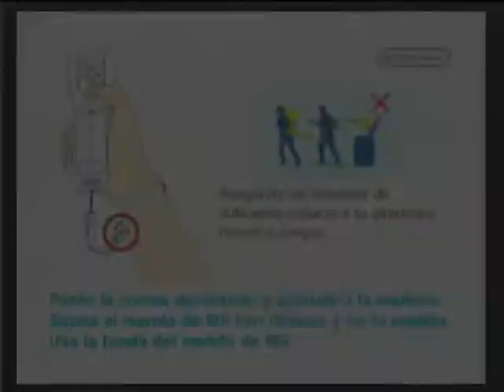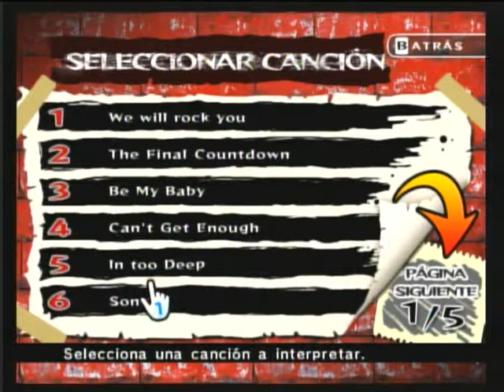The Final Countdown - Europe - Wiiu Noticias